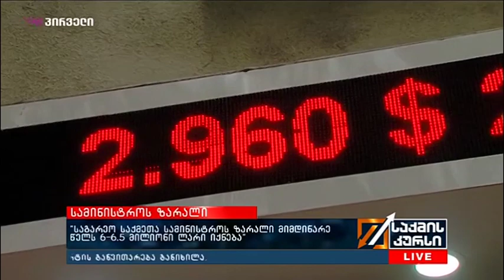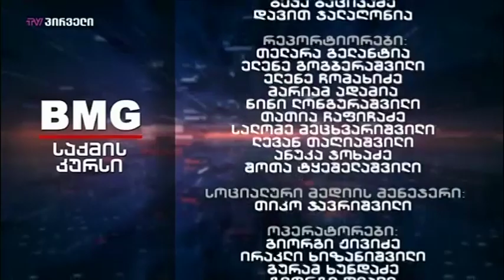საქმის კურსი (10.10.2019)